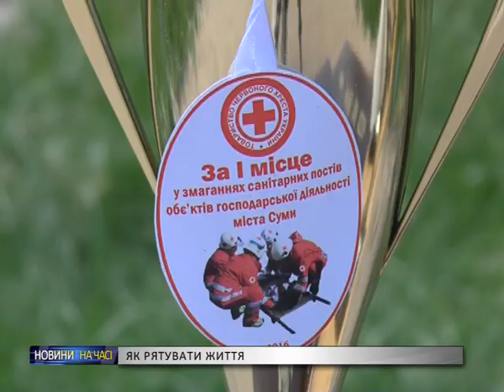Сандружини вчилися рятувати життя